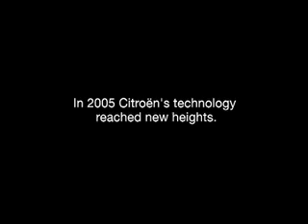teaser demo "la boite à musique"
sound design, prodson, la boite à musique,
Alexandre Voyer , Adrien Blamont,